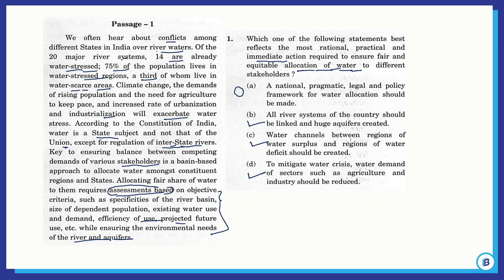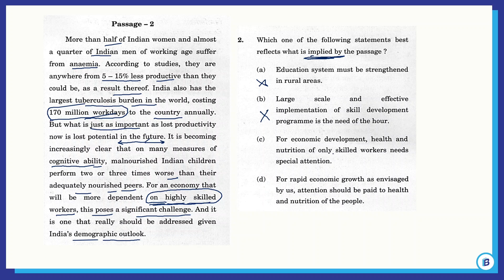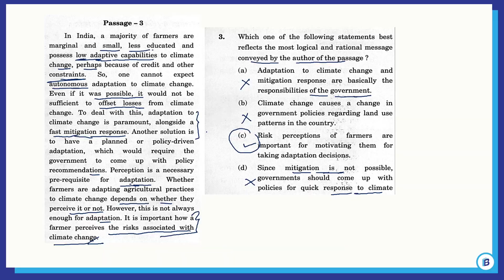Reading Comprehension from Prelims 23 | How to solve passages logically? | Prelims24 | Part 3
Hi, if you are an UPSC aspirant, you have reached the right place!

In the UPSC CSE syllabus, CSAT is one paper that worries many students. We will help you handle CSAT effectively during UPSC prelims.

This is the 3rd video in a series of videos in which we will solve all Comprehension questions from CSAT Prelims 23 question paper. In this, we have picked 2 comprehension passages from prelims'23 and explained the answers with logical thought process.

We will continue to bring well-researched videos on topics from the UPSC syllabus in an easily understandable format.